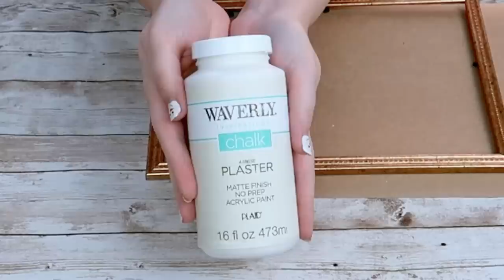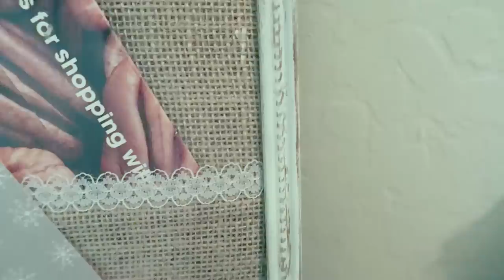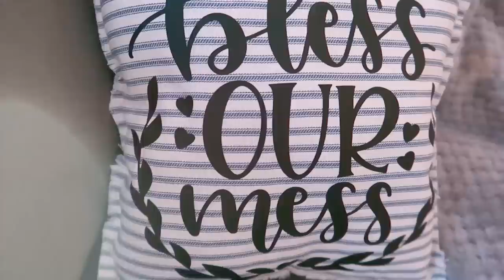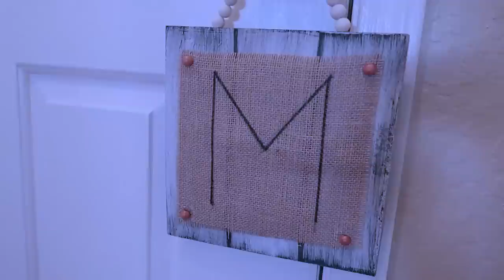5 Farmhouse Decor DIYs | How to PRINT on BURLAP fabric | Adorable home decor YOU CAN MAKE!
In today’s video, I am bringing you 5 farmhouse DIYs! Burlap Fabric sent me some great products and I had so much fun creating home decor with their products! I teach you how you can print images onto burlap fabric using your home printer! It is so easy and such a great alternative if you don’t own a Cricut!
I’ve also been wanting to make my own pillows since pillows themselves can be so expensive! I show you all how you can make a rustic, farmhouse pillow and other farmhouse decor! Make your own letter holder, even light up bags! So many cute farmhouse pieces that I think you will love!

What is your favorite thing to use burlap for??

♡My Favorite Crafting Tools♡

Cricut Explore Air 2
Surebonder Detailed Tip Hot Glue Gun
Large Hot Glue Gun
Surebonder Fabric Hot Glue
Gorilla Glue Hot Glue
Heat Gun
Paper Trimmer
Miter Shears
Desk Vacuum

♡My Favorite Crafting Products♡

Paint Brushes
Paint Pens
Natural Wood Slices
Wood Beads

♡SHOP MY FAVORITE PLACES♡
⇢JANE.COM

🎥FILMING EQUIPMENT🎥
⇢Canon G7X Mark ii
⇢Ring Light
⇢Shotgun MIC

♡Notes♡
I promise to ALWAYS be honest in any and all reviews I give. I do not promote products or brands I would not highly recommend.

♡About Me♡
I’m a mom to 3 littles under 5. Life is a crazy journey but crafts seem to keep me sane through it all! I’ve found a love for all things crafting, DIY, trash to treasure, you name it!